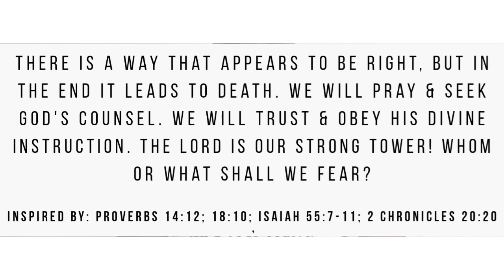MAKE A DIFFERENCE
There is a way that appears to be right, but in the end it leads to death. We will Pray & seek God's counsel. We will trust & obey His divine instruction. The Lord is our strong tower! Whom or what shall we fear?

Inspired by: Proverbs 14:12; 18:10; Isaiah 55:7-11; ll Chronicles 20:20.